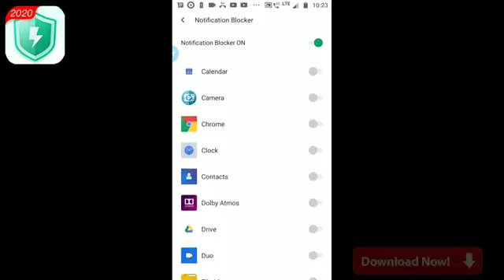FREE FIRE VIDEO part 2 !! PRO AK BOY#SHORT#SHORTVIDEO